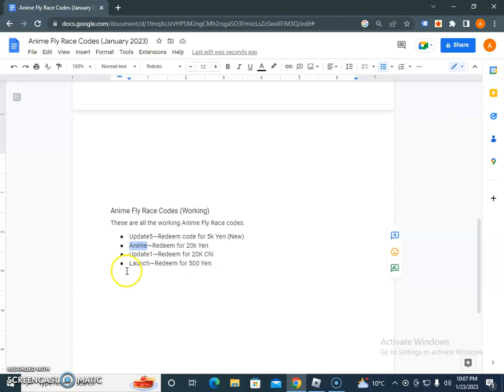Anime Fly Race Codes January 2023 - Redeem Codes For Free Chi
Anime Fly Race Codes (January 2023)